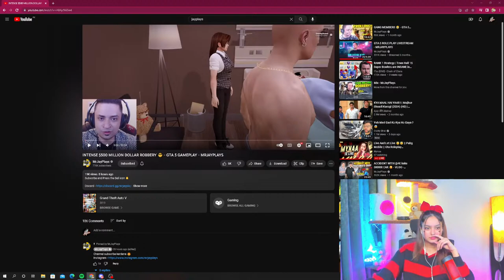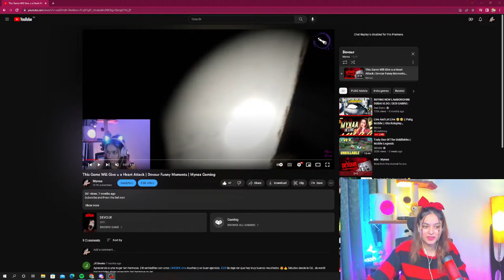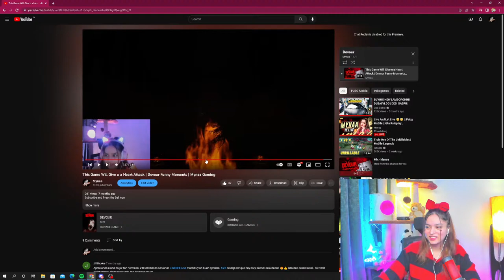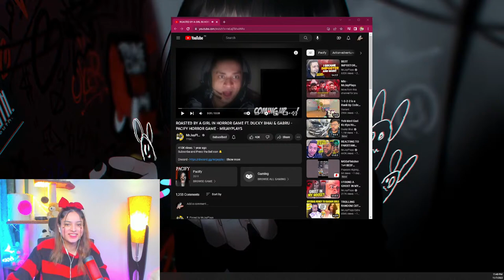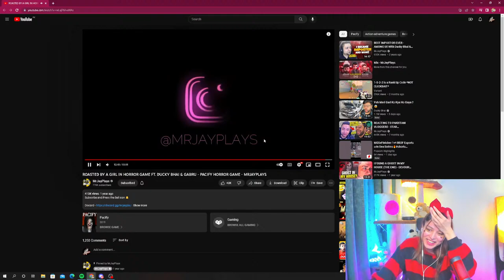Live And Let Live 😇😇 || Pubg Mobile || Gta Roleplay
★ CHAT RULES:
-Respect Mynaa, Mods, & other viewers
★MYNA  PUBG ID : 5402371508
PUBG LOVERS

U CAN ALSO SUPPORT MYNAA THROUGH.
★My System Specifications:
💻  RAM -RGB 32(8GBx2) DDR 4 3200MHz
💻  HDD - 1TB
💻  MONITOR  - ASUS
💻  Mouse - Logitech G604
💻  Headset - BEXCELLENT
💻  Keyboard - G413
💻 MIC - SHURE SMB7
💻 Camera - Logitech C922